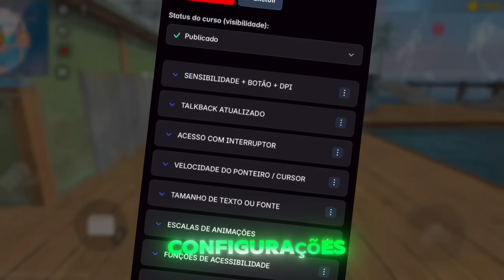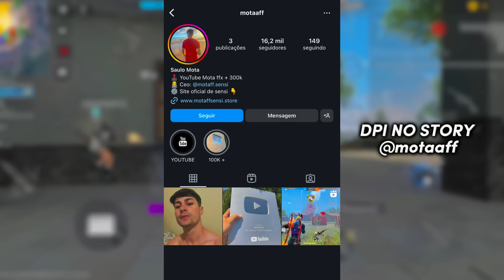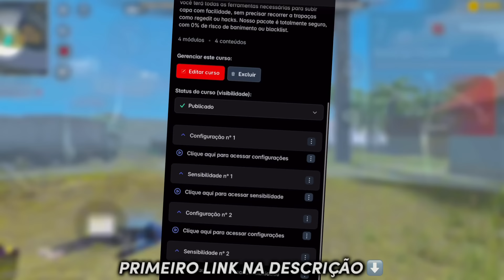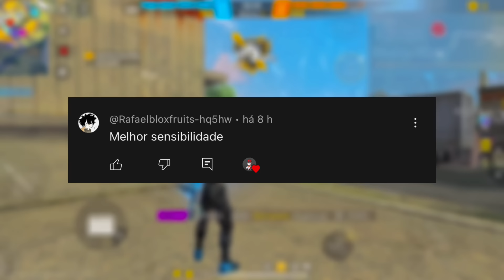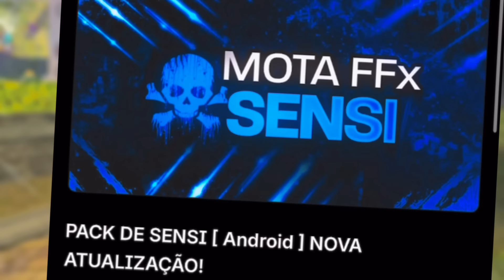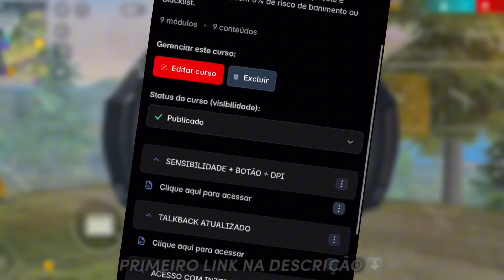A MELHOR SENSIBILIDADE COM e SEM DPI DEPOIS DA ATUALIZAÇÃO PARA SUBIR CAPA DE (DESERT, UMP, M1014)!!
GARANTA JÁ O SEU PACK EXCLUSIVO COM AS MELHORES FUNÇÕES E SENSI DA ATUALIZAÇÃO! ACESSE AGORA O LINK ABAIXO PARA ADQUIRIR O SEU!

Atenção! O acesso do pack será liberado em seu e-mail!! Caso não cair na pagina principal do e-mail, você pode tá verificando em spam. É importante você colocar o e-mail correto na hora de garantir o acesso para não ter erro, o e-mail que será enviado com acesso será com nome “ACESSO A ÁREA DE MEMBROS”!

00:01 pack de sensi atualizado
6:10 Sensi para iPhone